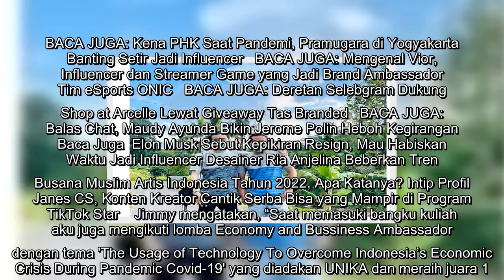Jimmy Asisten Selebgram David Arrie Cantona Kini Terjun ke Marketing Properti